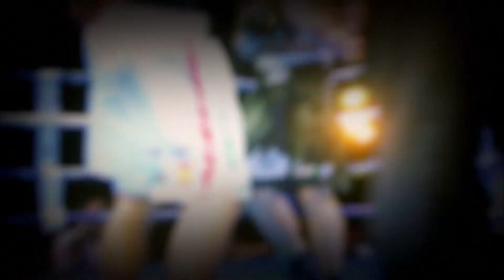Velada Boxeo Holiday World 2017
Video promoción velada de Boxeo en Hoteles Holiday World